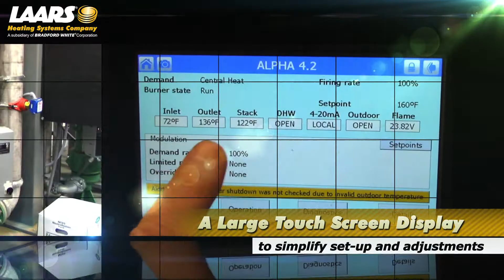MagnaTherm, 6 Commercial Sizes. Made in America.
The MagnaTherm is designed to suit all of your commercial needs. Starting at 1,600 MBTU/h and cascading up to 32,000 MBTU/h, with 95%+ efficiencies, the MagnaTherm is the perfect solution to your demanding commercial needs. Condensing, fully modulating, and standard with our 'Vari-Prime' system to give you the highest efficiencies and to give you the highest value.